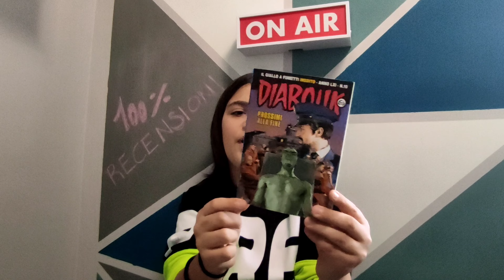100% Recensioni EP.12 - I DIABOLIK DI OTTOBRE 2022 (MENO L'INEDITO)PRIMA PUNTATA DELLA WINTER EDITON